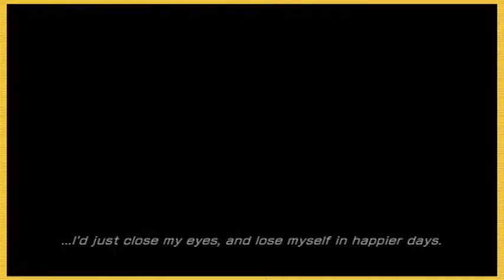Final Fantasy XIII: Fliggity Flashback - Pt.6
This is the last episode with static bullshit! Again we apologize for this inconvenience.